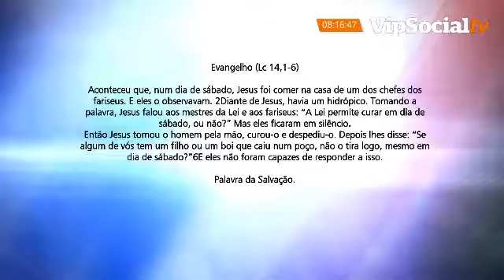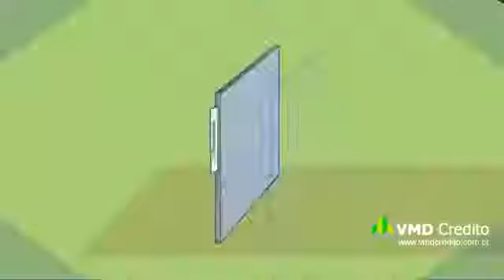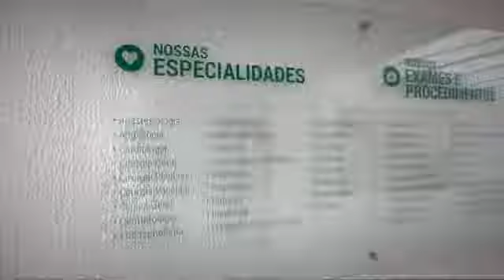Programa Momento de Fé, com Padre Elizandro Scarsi Desta sexta-feira 03 de novembro 2017